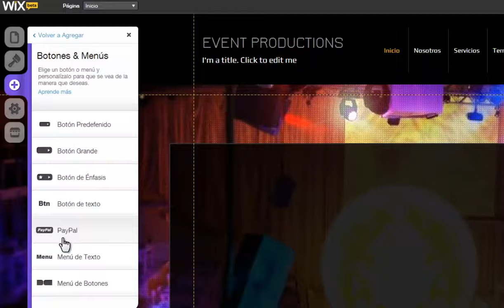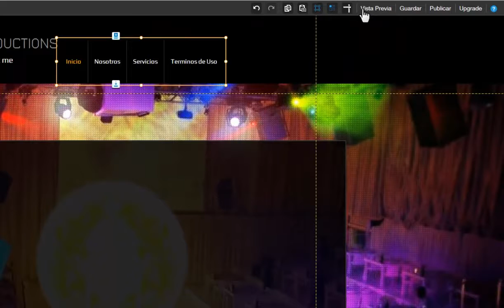Cómo agregar un menú de navegación a tu sitio Wix com